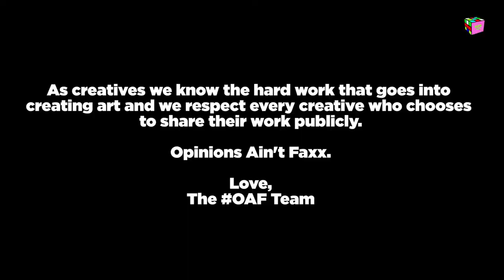Opinions Ain't Facts Podcast - When Did Wiz Khalifa Fall Off?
On this episode of OAF the boys come to the conclusion that Wiz Khalifa fell off, but when?

Follow the OAF boys

Bias @biasbegins
Three @three_rg​
Nick @nickbrown_rg